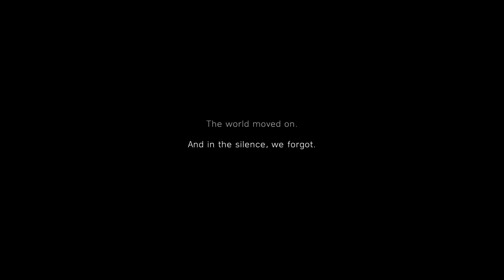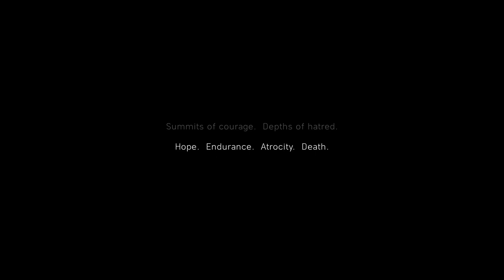Battlefield V No flag PART 01 PC Walkthrough Gameplay No Commentary